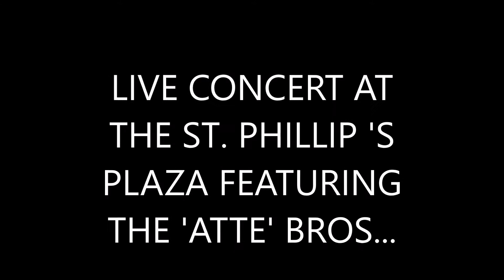GETTING READY FOR THE FIRST 'LATTE' BROS. CONCERT...